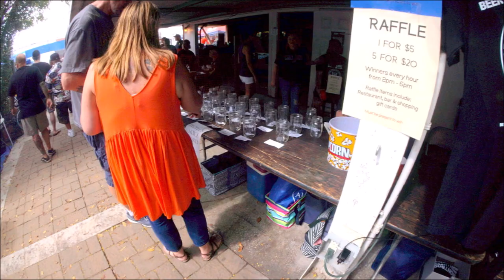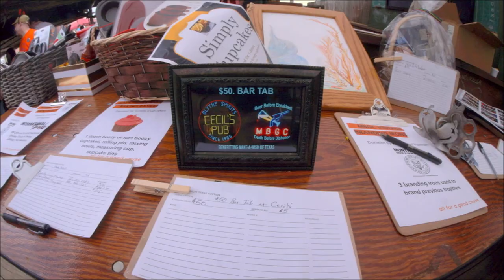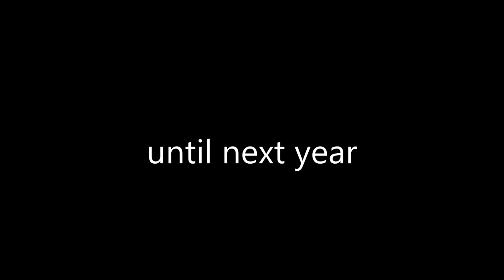MBGC 19th Annual Charity Cook-off (in part), (Some of the people)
Raising $ For Make-A-Wish  Octboer 19, 2019 at W Alabama Ice House, Houston, Texas